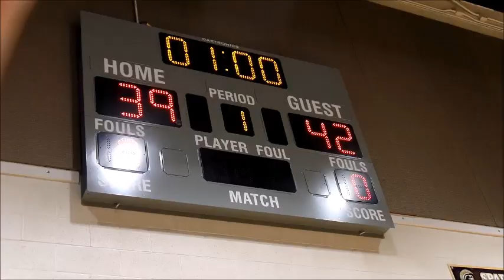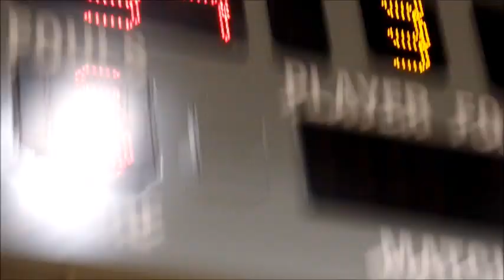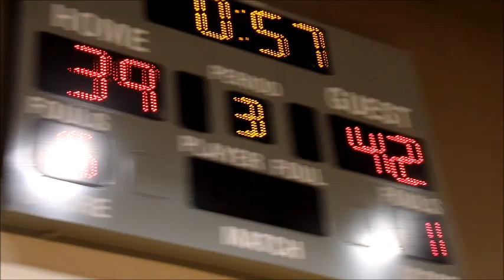thomas's first wrestling BARSTOW JUNIOR HIGH SCHOOLV 9/19/18